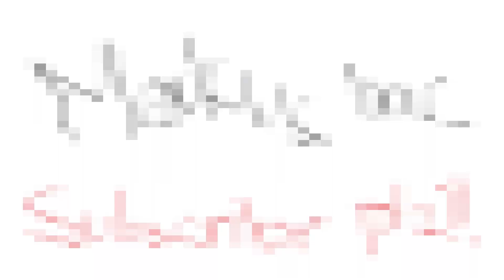Masuk goa, menyelam dan MATI berkali - kali!! - Son of the Forest #1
Highlight: Sons of the Forest

Halo Genggss..!!
Kali ini para idiot terdampar di hutan entah dimana dalam misi pencarian keluarga kaya yang hilang dan mencari kebenaran segala misterinya
Seseru apakah gaming kali ini

Player 1 : Bagus
Player 2 : Bagas
Player 3 : Adit

Komen untuk request game lainnya di markas kusuma
Terima kasih supportnya Genggss..
Keluarga markus
Markas Kusuma